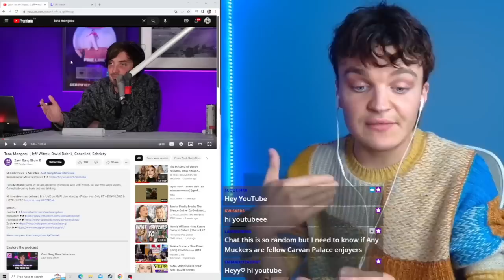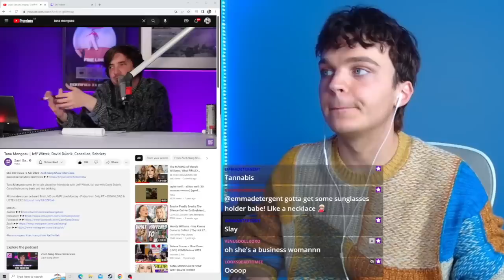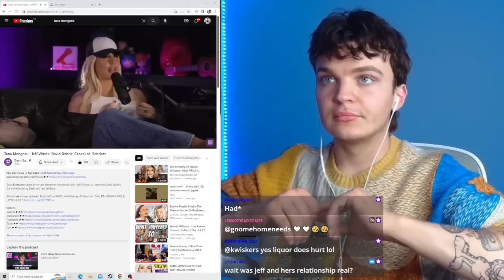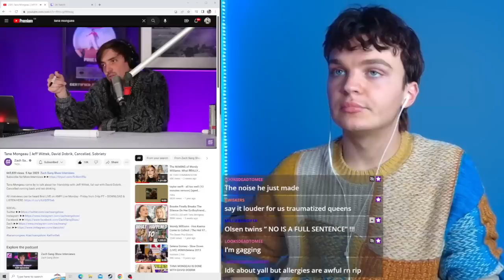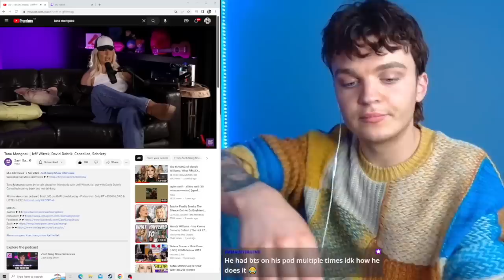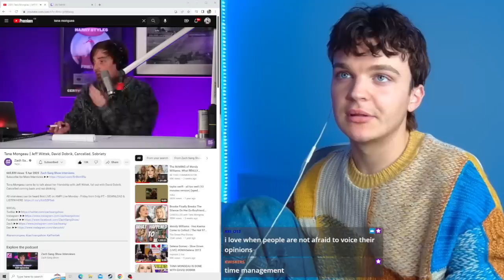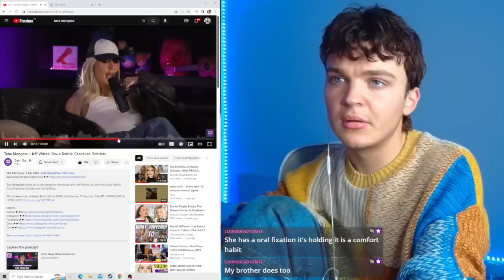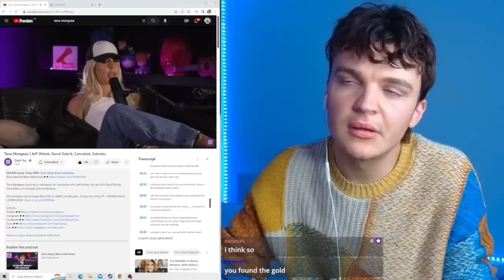Tana Mongeau ENDS David Dobrik Over Jeff Wittek